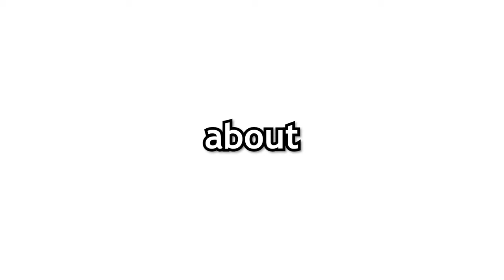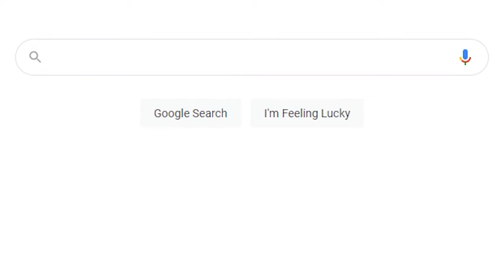I Tried to Beat Minecraft for the First Time...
Today, I set out to beat Minecraft for the very first time! And, it goes about as well as you'd expect...

After watching Minecraft YouTubers like Dream, Tommyinnit, Wilbur Soot, Ranboo, Tubbo, Quackity, and other members of the Dream Team and Dream SMP, I got inspired to get back into Minecraft, and beat it myself for the first time ever. It was a lot of fun, there were lots of laughs, it was hillarious and crazy! And as a bonus, there is animation as well! :D I animated some bit of this video! Minecraft gameplay and animation, best of both worlds! Maybe I'll be fast enough to speed run? Also, this video was filmed in 1.16.5 because 1.17 was not out yet. Do these description keywords work? Pog Pogchamp GeorgeNotFound Minecraft but it is played by a noob lol

Well, that's it! Thanx so much for watching! I hope you have a blessed day! :D